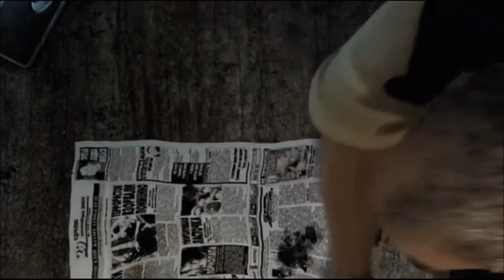[FR] Présentation du jeu STALKER: Shadow of Chernobyl [SPONSORISÉE]